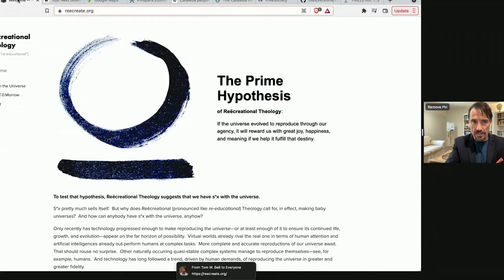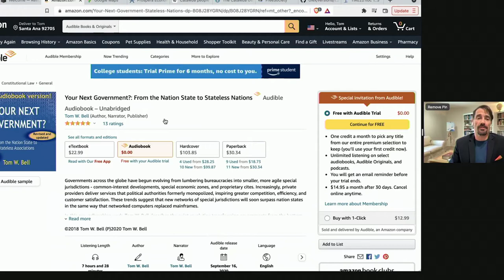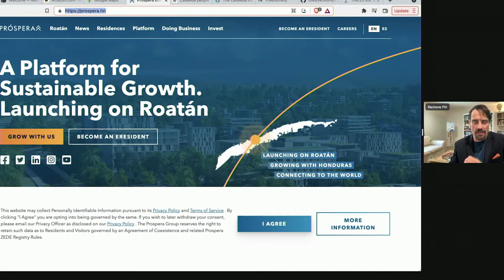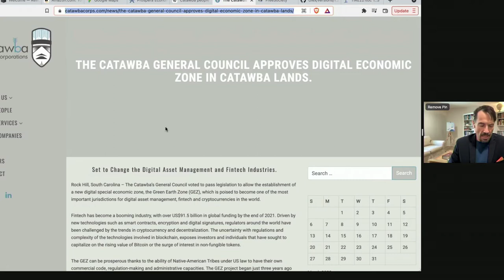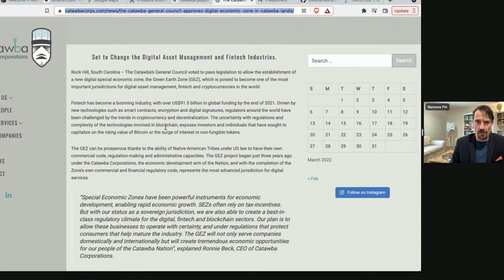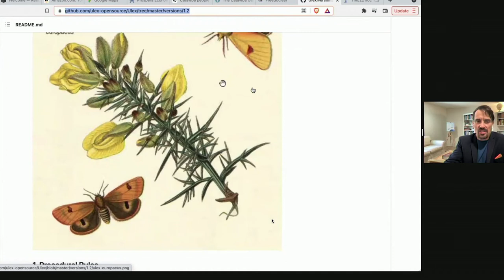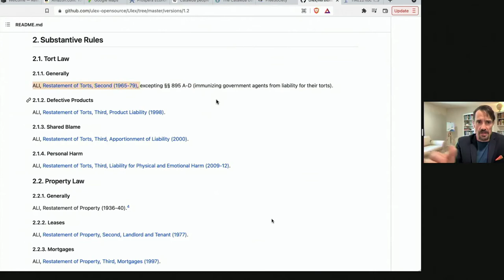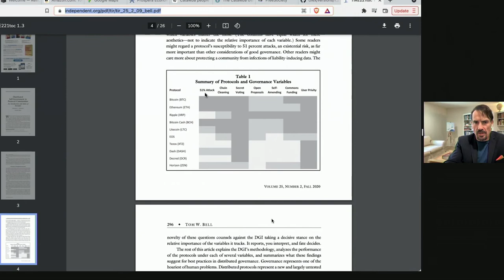Decentralized Law in Practice by Tom W Bell